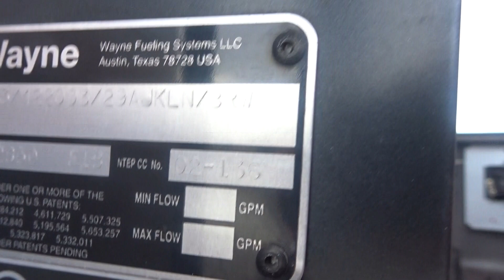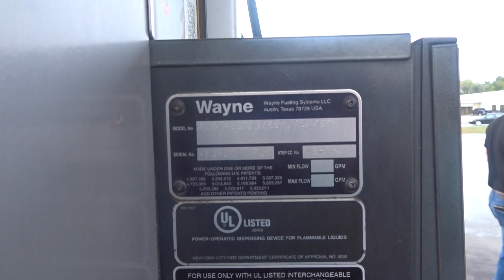All-Line Equipment Andrew's 1705 Grand Ave Beardstown, Illinois 62618 10 25 23